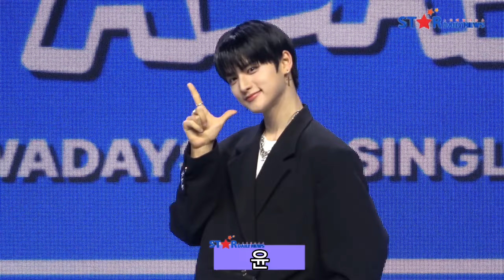[S영상] NOWADAYS, 8년 만에 나온 대세 큐브 신인 그룹!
[스타데일리뉴스=임여은 기자] 신인 그룹 NOWADAYS(나우어데이즈)가 멤버 현빈-연우-시윤-진혁-윤이 2일 오후 서울시 용산구 블루스퀘어 마스터카드홀에서 첫 번째 싱글 앨범 'NOWADAYS' 발매 기념 쇼케이스를 참석했다.

큐브엔터테인먼트에서 약 8년 만에 선보이는 보이 그룹 NOWADAYS(나우어데이즈)가 첫 번째 싱글'NOWADAYS'로 가요계에 첫인사를 건넨다. 데뷔 타이틀곡 'OoWee'(우위)는 소울풀한 멜로디와 힙합 요소가 적절히 조화를 이룸과 동시에 808 베이스의 그 루브가 곡의 흐름을 중독성 강하게 이끌어 나간다.